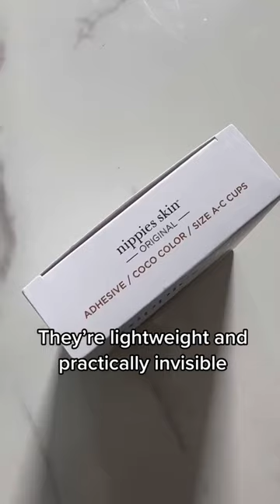The Best Nipple Covers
I can’t live without my NIPPIES SKIN Original Nipple Covers! It blends so well under clothes. They are practically undetectable. I have them in both sizes and are so comfortable to wear. It is safe for the skin and compatible with sensitive skin types. Their signature silicone is invisible and gentle on the skin. The matte finish helps to not show through clothes and doesn't reflect light.

NIPPIES SKIN Original Nipple Covers

Love, Debbie

ABOUT ME:
I'm a wife, mother, entrepreneur, and lifestyle blogger. I discuss a variety of topics, such as beauty, makeup, fashion, health, and home. My mission is to inspire women to better care for themselves while honoring their true, authentic selves. Good vibes only.